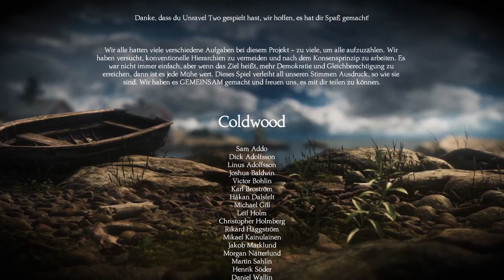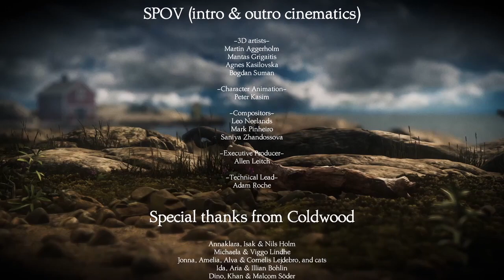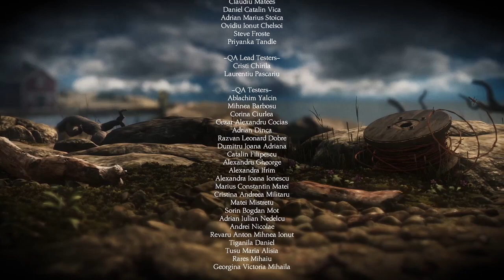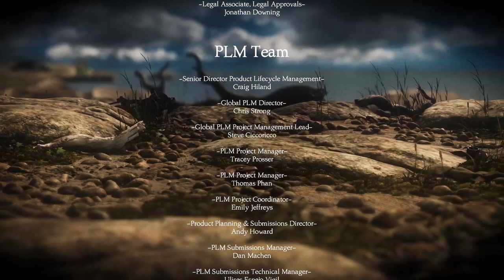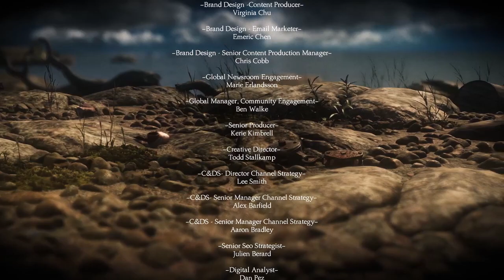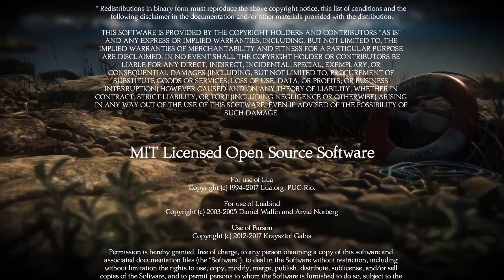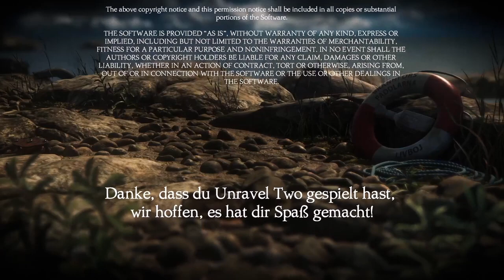#11 Unravel Two (Ende) | PC | Deutsch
Kommentiertes Gameplay zu Unravel Two von kupfermuenze

Unravel Two [Puzzle-Koop-Action]
Entwickler: Coldwood Interactive
Publisher: Electronic Arts
Erstveröffentlichung: 9. Juni 2018

Wenn man sich von der Vergangenheit löst, werden neue Bindungen geknüpft. Erstelle in Unravel Two deinen ganz persönlichen Yarny. Baue dann Beziehungen zu anderen Yarnys in einem lokalen Koop-Spiel oder als Einzelspieler auf, indem ihr eure Freundschaft pflegt und euch auf eurer gemeinsamen Reise unterstützt.

Starte dein Abenteuer in einer kalten und eindrucksvollen Umgebung und sieh zu, wie sie zu neuem Leben erwacht, wenn du dem Funken des Abenteuers folgst. Tauche ein in eine detailreiche Geschichte voller Energie, Vielfalt, Inspiration - und sogar Monstern. Bewältige jede Herausforderung mit Optimismus und Furchtlosigkeit, um die Welt um dich herum zu erwecken und ein unzerstörbares Band zwischen Freunden zu knüpfen. .
[©Steam]

Diese Folge habe ich aus meinem Stream geschnitten. Sollte ich komische Dinge sagen, dann bin ich einfach auf den Streamchat eingegangen.

|Werbung Ende|